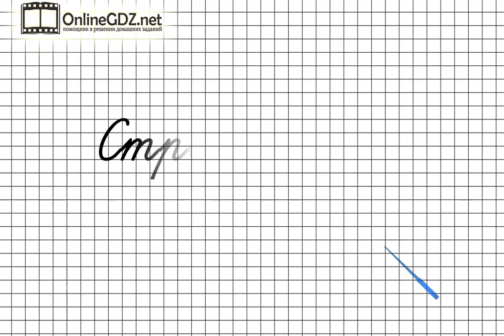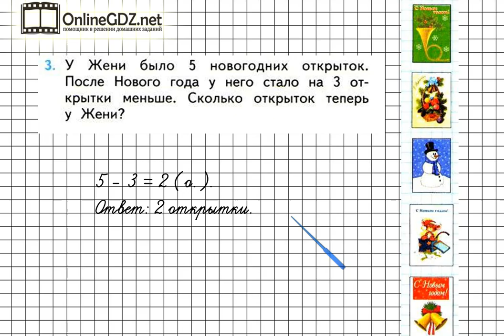Страница 114 Задание 3 – Математика 1 класс (Моро) Часть 1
Для выполнения упражнения №3 на странице 114 нужно уметь решать простые задачи на уменьшение числа на несколько единиц. Если вы хотите выполнить это задание быстро и без ошибок, мы рекомендуем к просмотру наше видео!